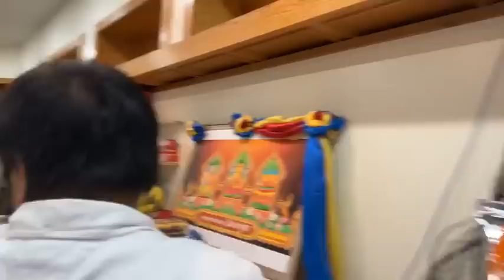All relatives give food to Venerable But Buntenh and have lunch together